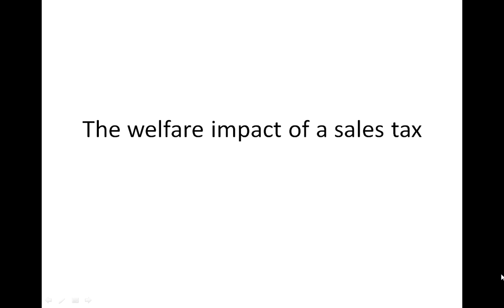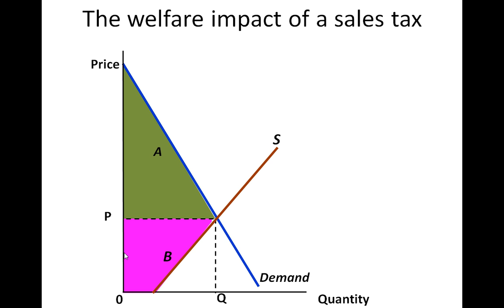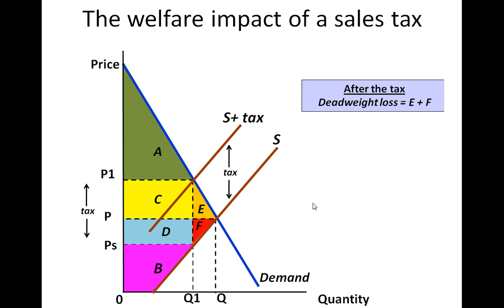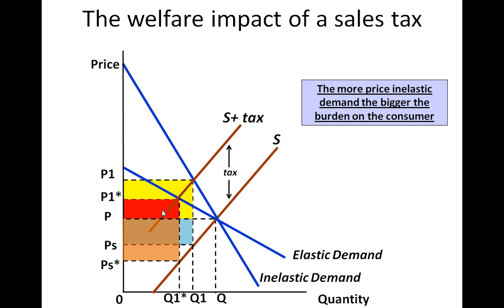The welfare impact of a sales tax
This presentation examines the welfare impact of a sales tax on the consumer, producer and government. It also considers the effect of price elasticity of demand and supply on the outcome from such a tax.